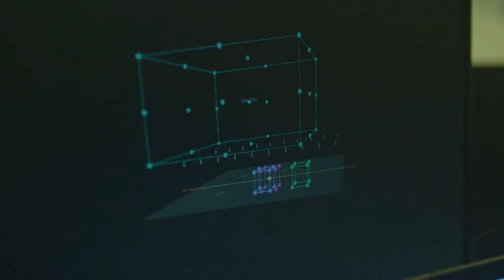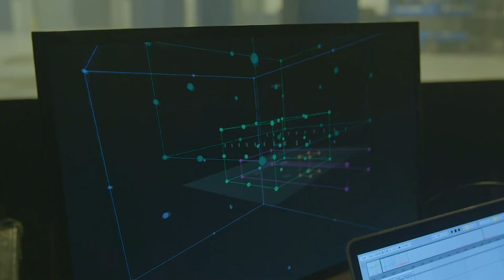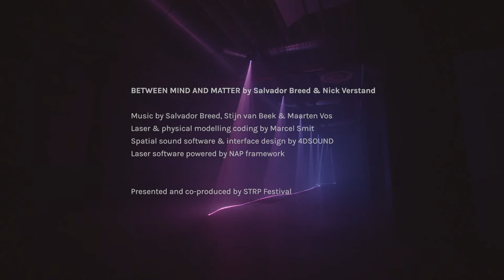Main Course - Nick Verstand & Salvador Breed - #4 Between Mind and Matter & 4D Sound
In this chapter we watch a clip about the impressive installation Between Mind and Matter. Nick and Salvador discuss the importance of space (4D sound) in composing music for installations.

credits:
installation/insert footage: © Blitzkickers / Anna Bogomolova
Main Course is part of Private Kitchen magazine - #4 Music and Interactive Sound Art.
An in depth interview with a media composer in a media industry working environment.

Private Kitchen: THE online Dutch magazine about music in media such as film, commercials, games, theatre and other art forms. Loaded with interviews with composers, their collaborators, studio visits, columns and zoom-discussions.

Private Kitchen #4 - Music and Interactive Sound Art - Main Course

created by:
Loek Dikker - executive producer
Rens Machielse - executive producer / co-host
Sebastiaan Donders - producer
João Rodrigues - show producer / director
Alexa Rodrigues - host / set design
Lucas Kauter - camera / lights / editing
Maja Andersson - camera / photography
Nathalie de Jong - camera
Hans van Eck - sound
Alisa Durgun - make-up / styling
David Dramm - host Splendor / location

"Private Kitchen magazine" is a publication by MuziekInstituut Multimedia, produced in co-operation with Shortcutz Amsterdam.